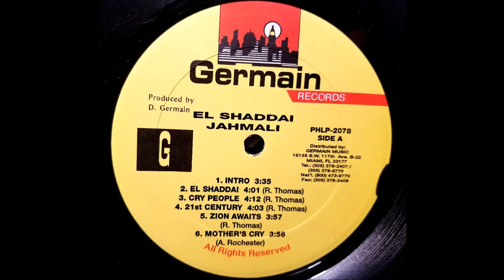Jah Mali - El Shaddai - Germain LP - 1998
Jah Mali
El Shaddai
Germain LP - 1998